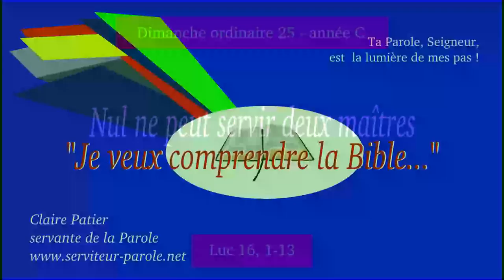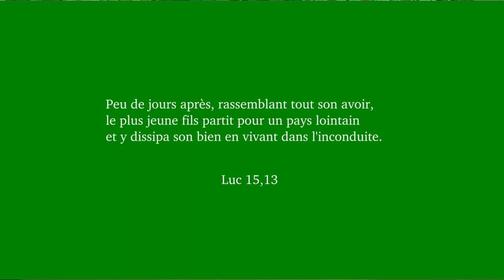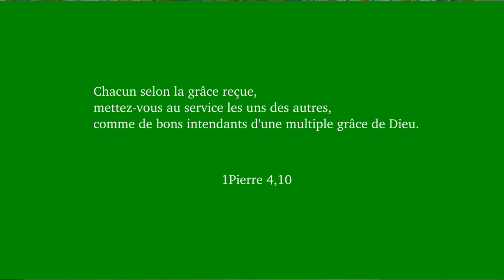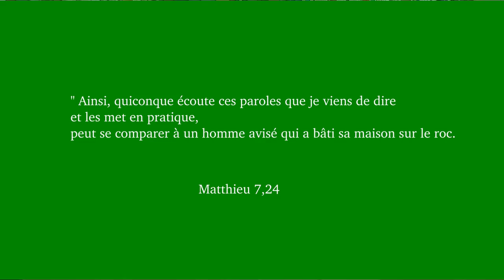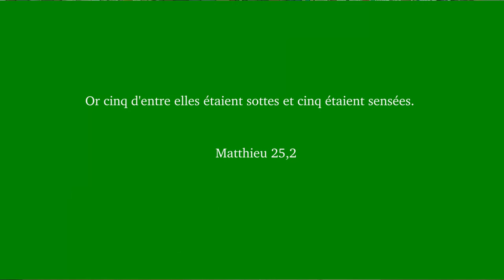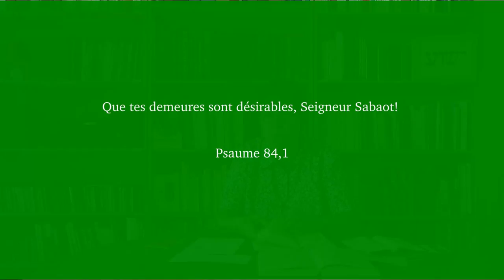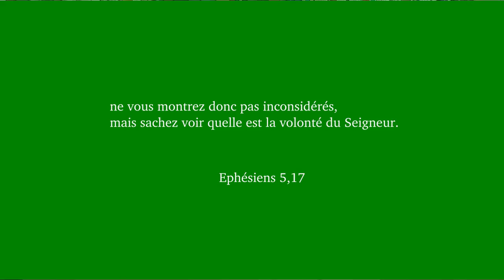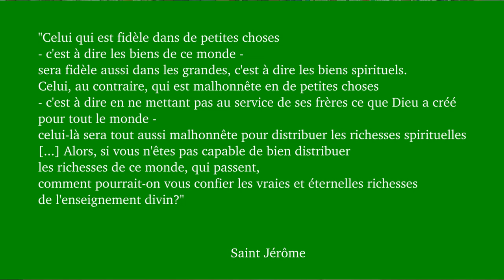Nul ne peut servir deux maîtres